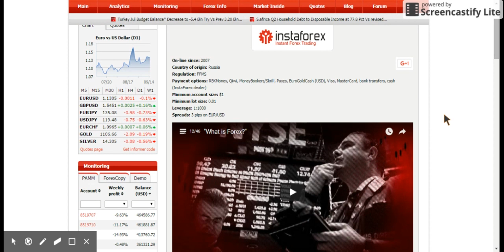InstaForex - broker reviews